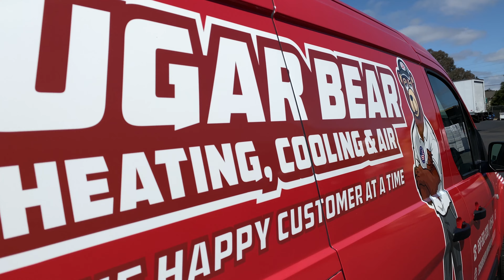Another Full Commercial Wrap to add to the Sugar Bear Heating, Cooling & Air Fleet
Another full wrap for Sugar Bear Heating, Cooling and Air. This fleet is definitely going to be recognized on the road!

Sorry But.
🛑 We Do Not Respond to DM’s